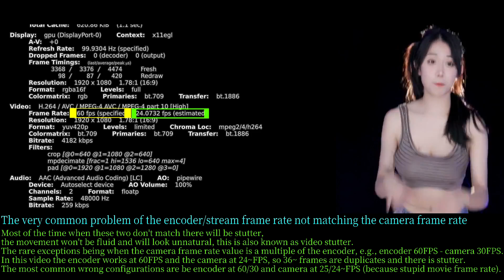Encoder frame rate and camera frame rate not matching = video stutter (小深深儿 2024-04-20 stream)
I've seen this a lot with the dance streamers in afreecatv, flextv, twitch, douyu, huya, CC... it's specially jarring when streamers with +1000 streamed hours are unable to figure this issue.

Text of the video:
The very common problem of the encoder/stream frame rate not matching the camera frame rate.
Most of the time when these two don't match there will be stutter, the movement won't be fluid and will look unnatural, this is also known as video stutter.
The rare exceptions being when the camera frame rate value is a multiple of the encoder, e.g., encoder 60FPS - camera 30FPS.
In this video the encoder works at 60FPS and the camera at 24~FPS, so 36~ frames are duplicates and there is stutter.
The most common wrong configurations are encoder at 60/30 and camera at 25/24~FPS (because stupid movie frame rate).